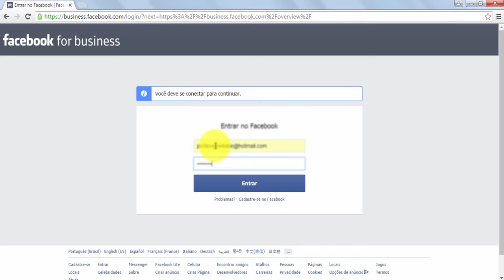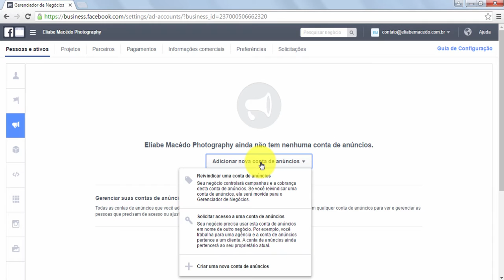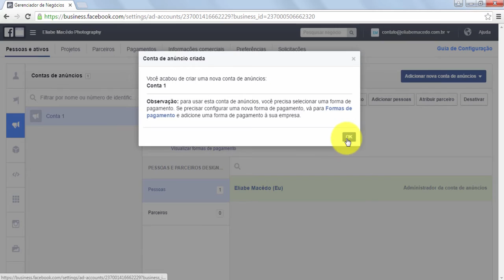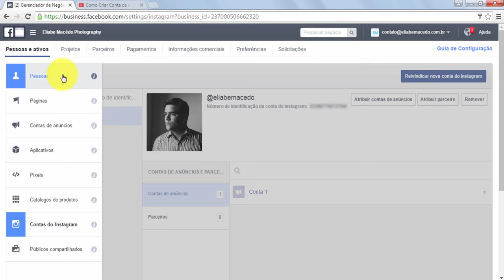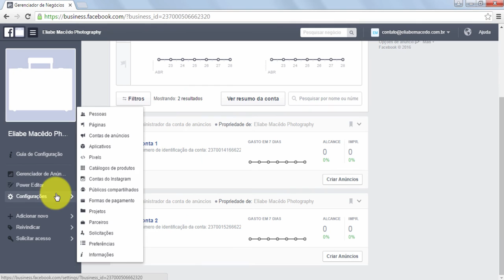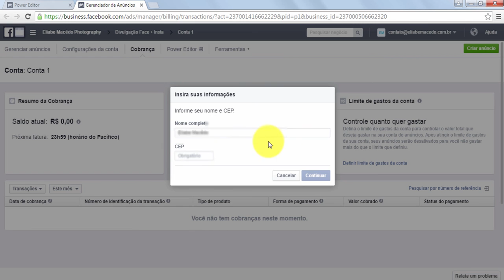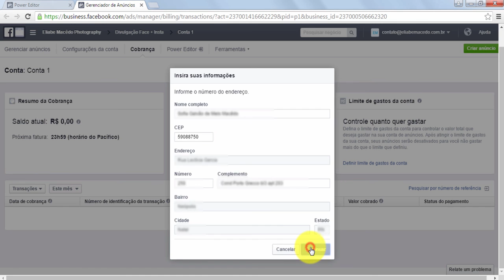Como anunciar no Facebook e no Instagram (Parte 1)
(Você vai aprender a Criar, Testar, Analisar, Otimizar e Escalar Campanhas de Anúncios direcionadas para Facebook, Instagram, Messenger e Whatsapp e do jeito certo)